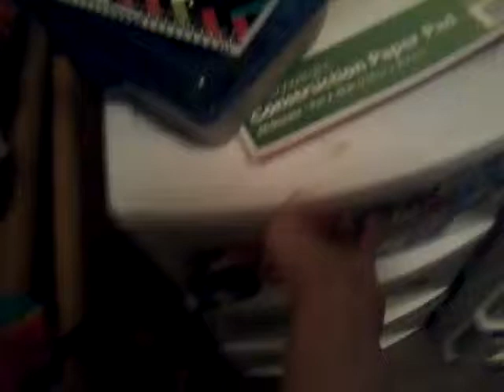Mario vs Luigi part 2